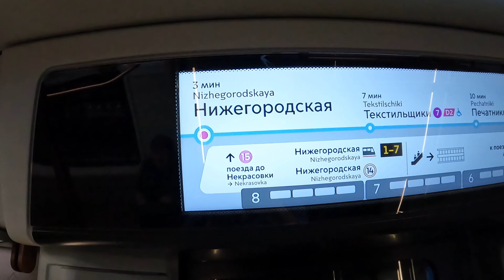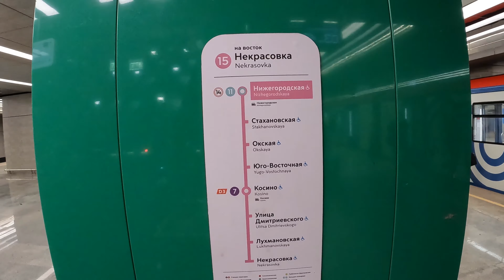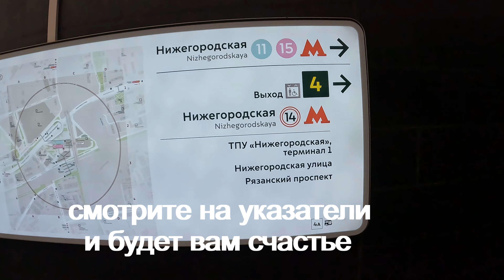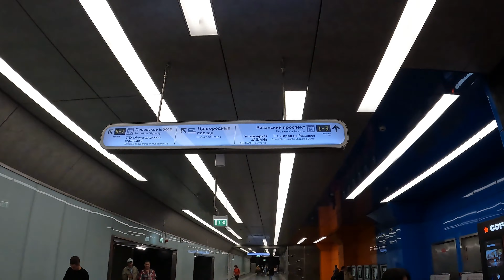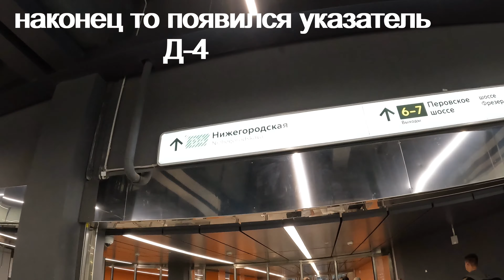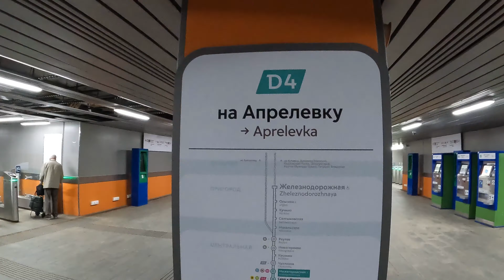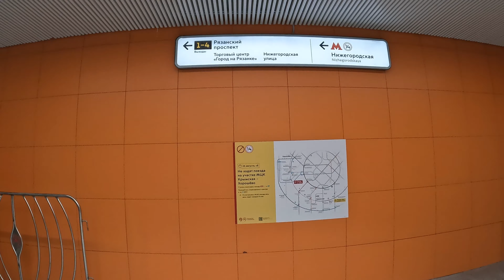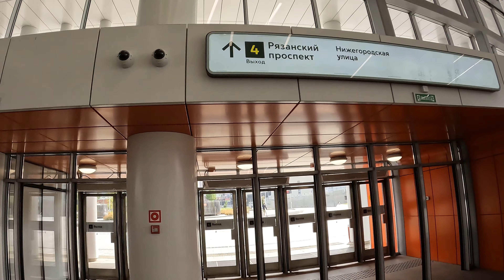ТПУ Нижегородская. Затишье перед скорым запуском МЦД-4.Удобнно ли пользоваться,можно ли заблудиться?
Открытие 4 сентября . Один из крупных пересадочных узлов вселенной. Галактика Млечный путь. Солнечная система Московский транспорт. Планеты : МЦД-4, МЦК, БКЛ и Некрасовская линия метро.